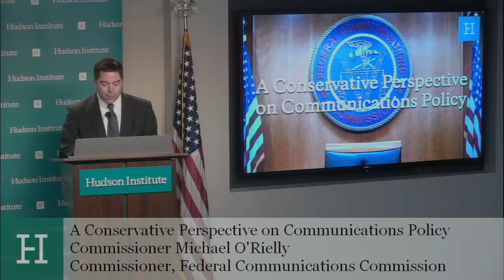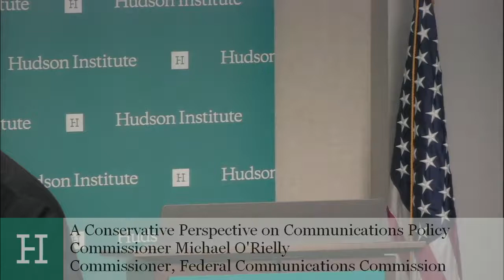A Conservative Perspective on Communications Policy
The Federal Communications Commission (FCC) maintains exclusive or shared regulatory responsibility for a wide range of issues including privacy, cyber-security, media broadband deployment, and network neutrality. Some of these issues, like network neutrality, have generated millions of comments to the FCC and are currently among the most controversial topics in public policy.

More broadly, lawmakers and policymakers remain deeply divided over the extent of the FCC's legal authority. Whether the FCC should allow markets to operate freely or intervene where markets are perceived to be performing poorly is itself one of today's most hotly contested policy questions.

On February 6th, Hudson hosted a discussion to address the conservative perspective on the FCC and U.S. communications policy. The panel consisted of FCC Commissioner Michael O’Rielly, who has been a consistent voice of conservative principles in U.S. communications policy, and Harold Furchtgott-Roth, Director of Hudson’s Center for the Economics of the Internet.